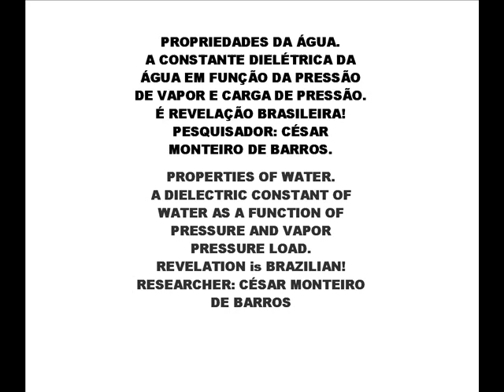PROPRIEDADES DA ÁGUA.PROPERTIES OF WATER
A CONSTANTE DIELÉTRICA DA ÁGUA EM FUNÇÃO DA PRESSÃO DE VAPOR E CARGA DE PRESSÃO. A DIELECTRIC CONSTANT OF WATER AS A FUNCTION OF PRESSURE AND VAPOR PRESSURE LOAD.REVELATION iS BRAZILIAN!
RESEARCHER: CÉSAR MONTEIRO DE BARROS